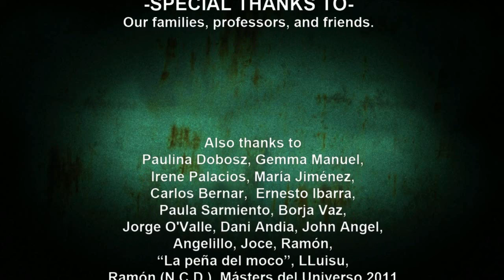Lets Play Dark Ocean #02 Das Casino [720 HD]